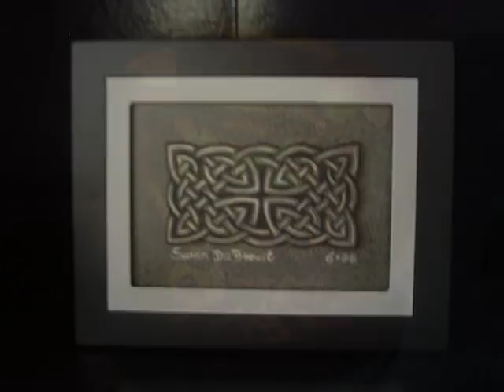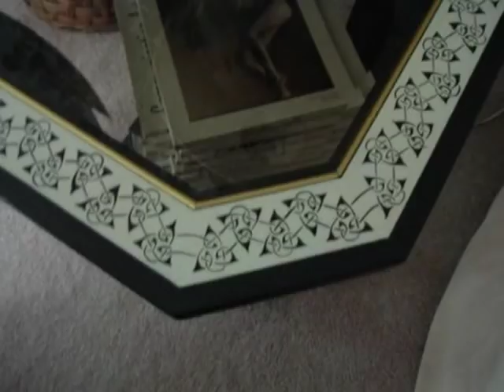Blue Dragon Knotwork ~ Celtic Artist Suze Acebo ~ Dunedin FL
Blue Dragon Knotwork - Celtic Artist Suze Acebo
Dunedin, FL

I grew up in a family of Scottish descent, and according to our genealogy, of the Ferguson Clan.
From a very young age, I was enamored with stories of the Fae, and the great pantheons of bygone eras, such as the Greeks, Celts and Norse...

The Celtic culture spoke to me, almost like a gravitational pull. I was drawn to study the Celtic myths and their respective cultural artworks. The shift into Christianity and the illuminations of those first books the monk, Aidan
and his monks transcribed tirelessly and beautifully. These inflamed my creativity, sparking the desire to leave my own mark in sculpted or painted Zoo morph patterns.

My mother encouraged my creativity and gave me my first calligraphy set when I was 12. I adored the flowing differences and learning the nuances of the nib. I have always loved art class in school and seemed to do well... My art instructor in high school was most influential, most nurturing of my talents, and I believe that was a turning point. She taught me to design from within, uninhibited and free flowing. I am sure you can see her influence in my work. Goddess Bless you, CarolAnn Mancuso.

I began drawing knot work on graph paper as a pre-adult, compiling my archive of designs to lean on for decorative embellishment to everything from refinished furniture to hand painted jewelery boxes for personal gifts. The intricacy of the knots is very meditative and soothing.. It takes on a highly spiritual aspect. With the advancement of the internet, i found the most amazing Celtic artists, Bradley Schenck and Jen Delyth to name a few... whom I admire greatly.

I describe my artwork as Celtic visionary with spiritual and mythological overtones. I range from photo realism to abstract, acrylic and oils on recycled material to sculpted and torched copper knots. I shy away from traditional canvas, and prefer to utilize recycled gator board as a painting medium. You learn quickly, painting in the Florida climate, that it can take several months for an oil painting to dry naturally, I prefer acrylic paints for their versatility.

Acrylic-
Acrylic paint is so versatile and durable, I use for most of my painting. I would say some of my paintings are designed to be tactile. layers and layers of paint create a flowing surface that I encourage people to touch.. Large flowing trinity knots seem to come alive under your fingertips. These paintings are embellished with bright colors and tones of silver, copper and gold.

Gator board-
A high density foam core board that is very durable. I carve it into shapes and use these to create three dimensional paintings. Most of my later paintings are on this substrate, both single layer, and multiple layers. This material is ideal as it is sourced locally, extremely versatile, and prevents the material from ending up in a landfill.

Furniture-
There is nothing so rewarding as restoring or refurbishing a beautiful piece of furniture, and making it unique. When I begin to work with a piece of furniture, it is important to retain the classic beauty of the piece itself. You do not want your design to overpower your cherished heirloom, it needs to incorporate and flow. I consider each piece unique, and design the knot work embellishment to enhance the overall aesthetic of the furniture. Every inch is then sealed in a crystal clear hi density polyurethane, giving it an extremely durable finish.

Copper
recently, i have fallen in love with copper. I sculpt copper sheeting into relief images, and torch the copper to take on the various colors copper produces under certain heat. I have a series of flowers that i am very proud of. Additionally, I take various knots i have drawn, and make embossing plates with the designs to carve the copper into, and subsequently also use fire for effect.

Paper -
the same technique i use for copper, i also use with paper creations